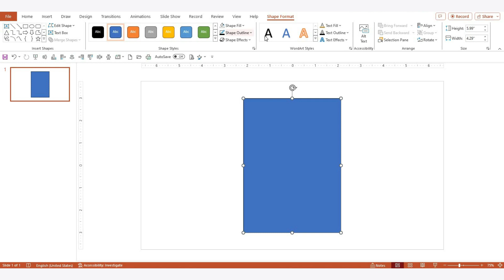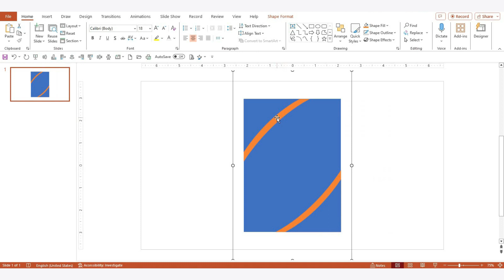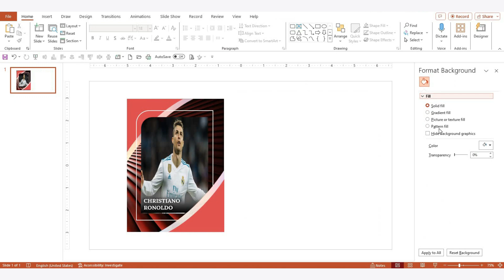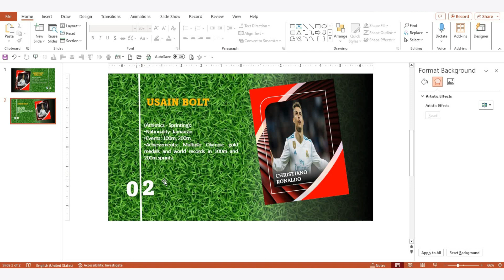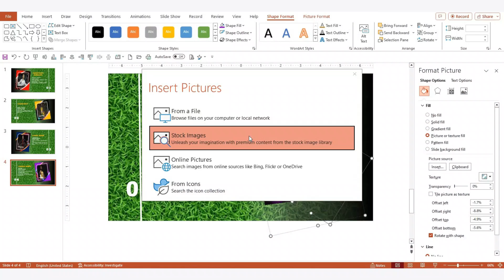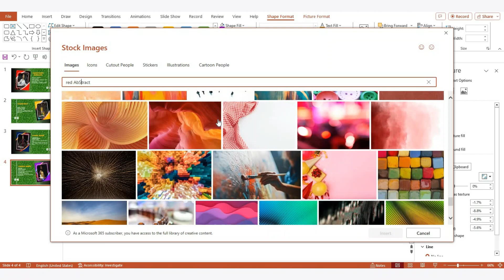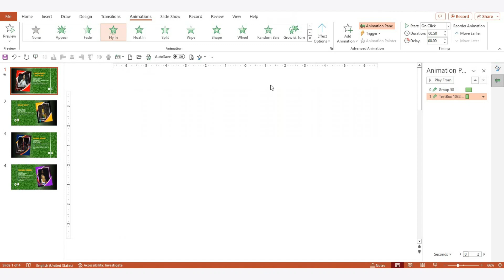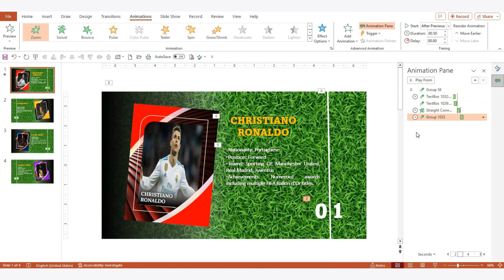How to Create Flipping Card Animation in PowerPoint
Welcome to SlideEgg, your premier destination for mastering PowerPoint presentations! In this tutorial, we'll guide you step-by-step on how to create an engaging collecting card animation in PowerPoint, perfect for adding dynamic visual appeal to your slides.

Whether you're a beginner or seasoned presenter, our easy-to-follow instructions will help you craft stunning animations that captivate your audience. Timestamps are included for your convenience, ensuring you can follow along seamlessly. If you're ready to elevate your presentation game, this video is a must-watch. Thank you for joining us on this creative journey – let's make your presentations stand out together!